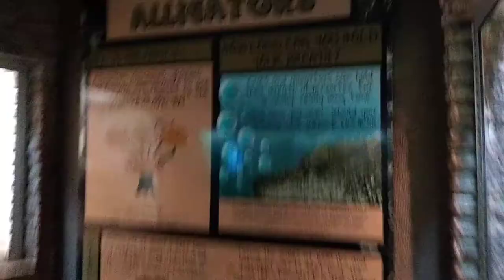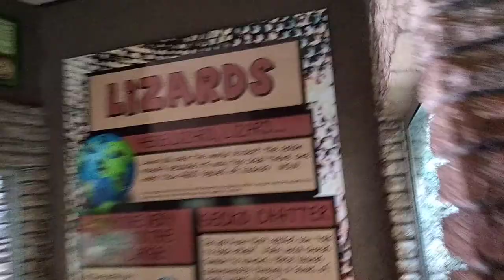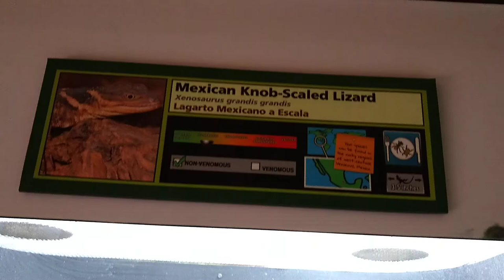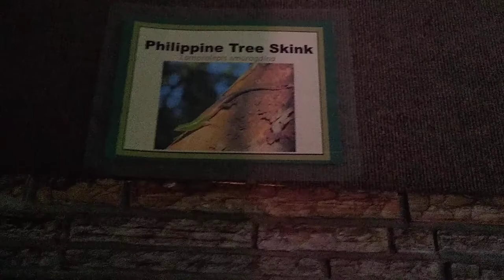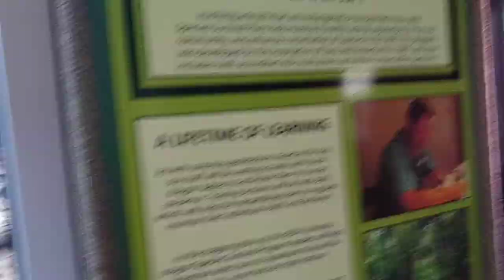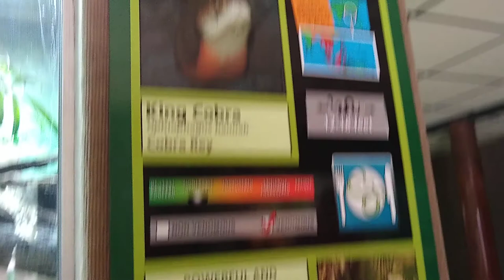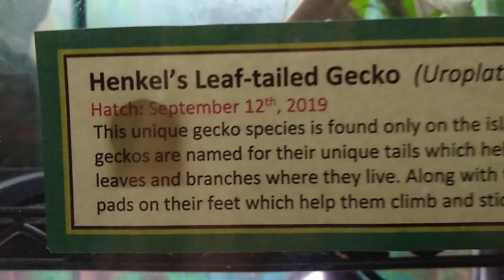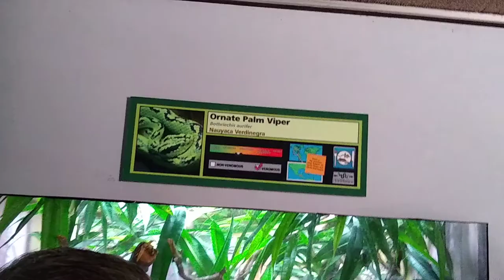San Antonio Zoo Herpetarium